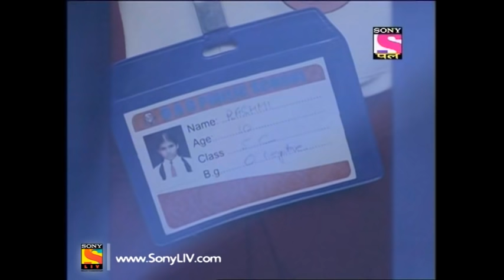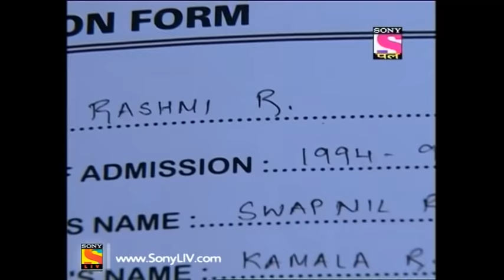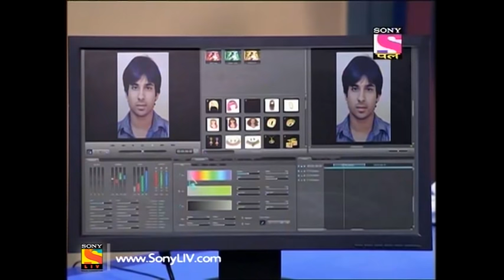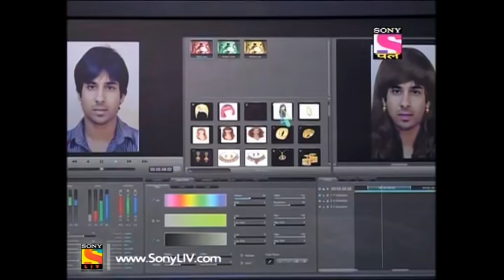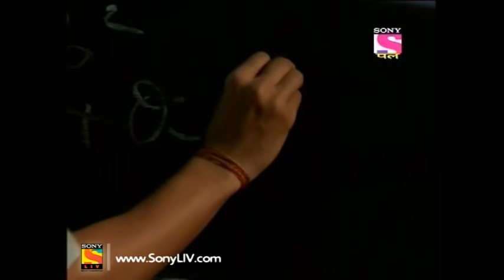CID - सी आई डी - Episode 913 - 21st December 2016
Episode 913:
The CID team is investigating the sudden disappearance of Rashmi. At her house, they find the burnt remains of a psychiatrist's prescription. Later, the team learns that Rashmi had Split Personality Disorder. The team concludes that Rashmi has a dual personality and she had committed murders. However, the case turns even more mysterious when Rashmi's childhood photo surfaces. From their investigation at Rashmi's school, the team comes across a shocking revelation. Is Rashmi the real culprit? Or is someone else behind the murders? Watch and find out!

About CID:
Indian television's most smashing supercops are here. Crime Investigation Department (CID), conceived by B.P. Singh, has enthralled viewers with its mysterious case files for the past nineteen years. The show has garnered rave reviews from viewers. CID's roaring success is all down to the performances of its three main protagonists led by ACP Pradhyuman and his dynamic duo, Abhijit and Daya. Armed with the state-of-the-art forensic technology and gadgets, ACP Pradhyuman's team is well-equipped to solve any case, anytime. Watch them solve an all-new mystery in this episode of CID.

Cast :
Shivaji Satam - ACP Pradyuman
Aditya Srivastava - Senior Inspector Abhijeet
Dayanand Shetty - Senior Inspector Daya
Dinesh Phadnis - Inspector Fredricks
Narendra Gupta - Dr. Salunkhe